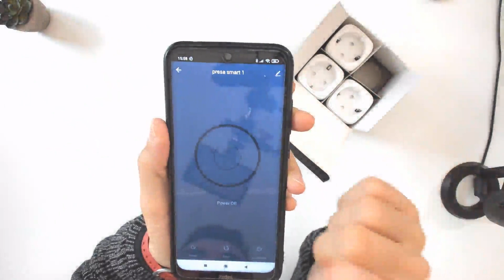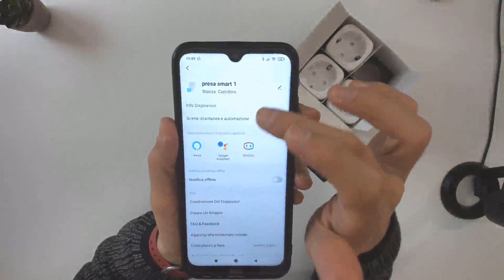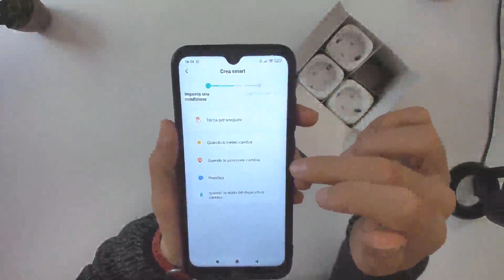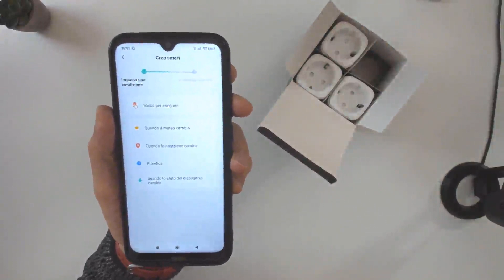Avatar Controls Presa Intelligente Wifi Smart Plug, Niente male, piccole e non ingombranti